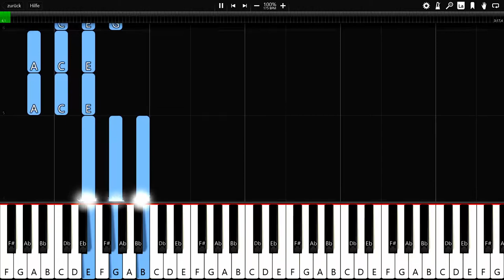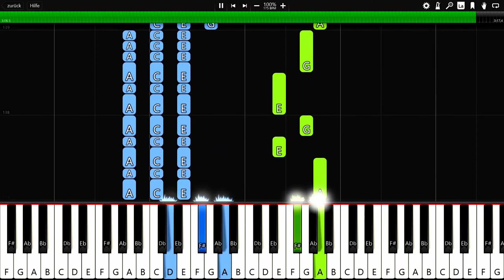Cartoon - C U Again feat. Mikk Mäe (Cartoon vs Futuristik VIP) - Piano Tutorial / Piano Cover 🎹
In this video you can see a piano tutorial of the song C U Again by Cartoon feat. Mikk Mäe (Cartoon vs Futuristik VIP). I used the software Synthesia. it is very good software for learning to play the piano.